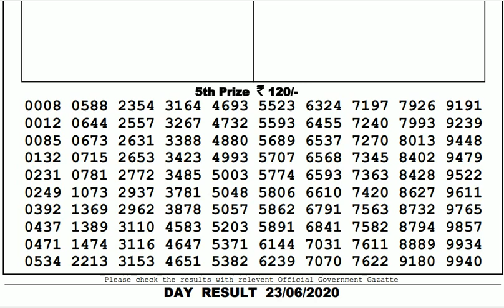Lottery Live I Lottery Results I Sombad Lottery 11.55am 04.00pm 08.00pm gdn